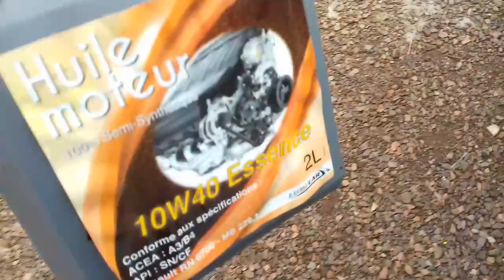Achat: moteur briggs et stratton 375 sprint + vidange